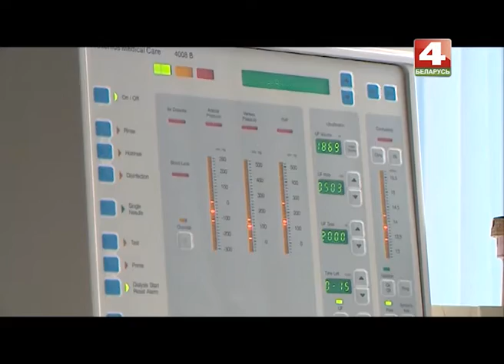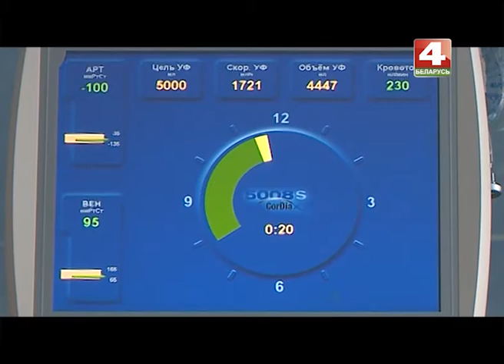Трансплатнация органов в Могилеве